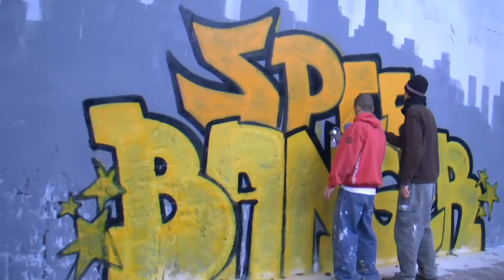Clip Spee Banger - HIP HOP avant tout